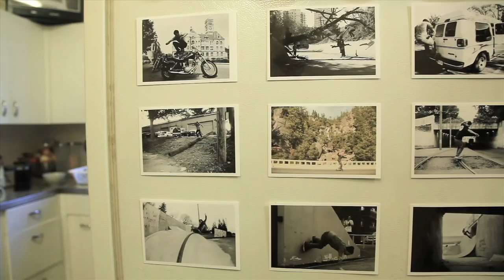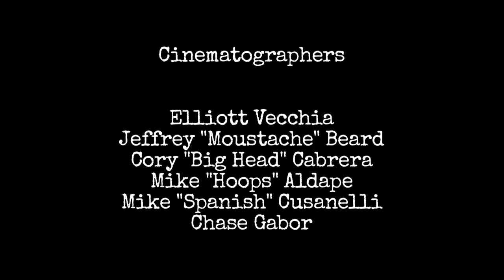The Formula Dave Bachinsky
Dave Bachinsky in The Formula, Presented by OC Ramps was a theory if Dave was given 6 months and 3 locations with a mini ramp could he produce an unbelievable skateboard part?...